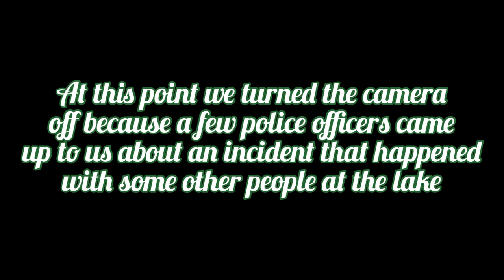Lake Lunkers go Bullhead Fishing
Musician: Not The King